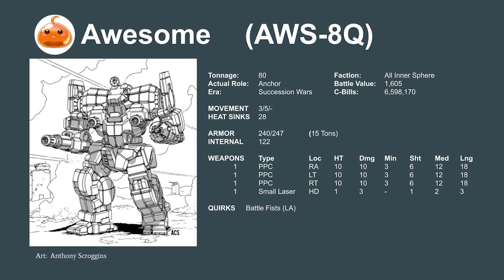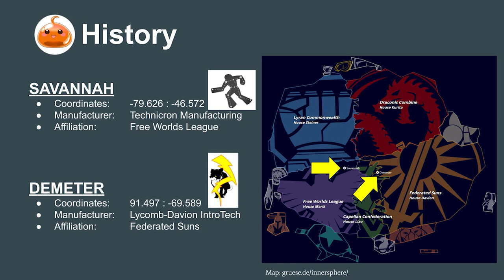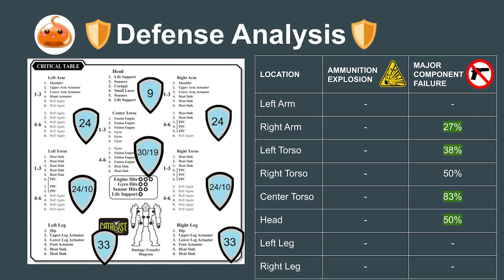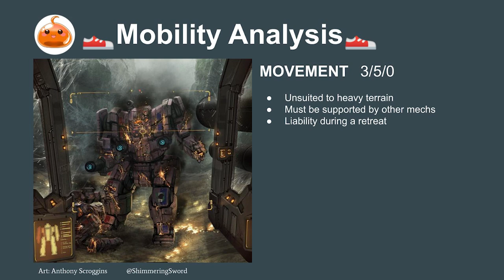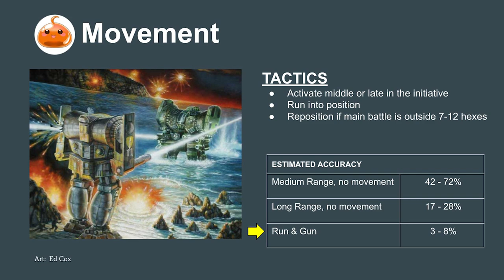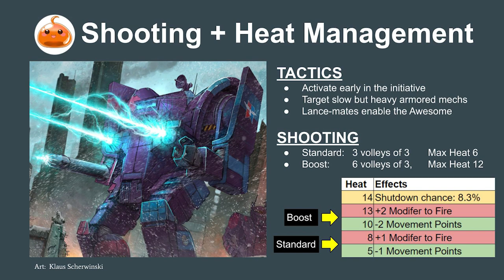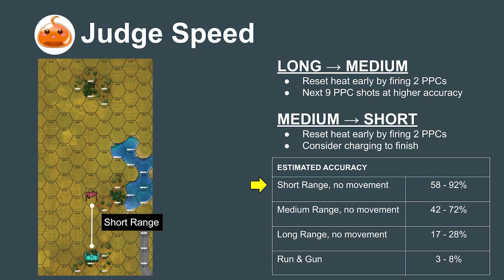The Mercenary Guide to BattleTech - AWESOME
Learn the tactics and lore for the BattleTech Awesome!

TIME STAMPS
0:00 Introduction
0:15 Quick Stats
0:27 Summary
0:25 History
1:05 Availability
1:28 Offense Analysis
2:20 Defense Analysis
2:50 Mobility Analysis
3:03 Variants
3:18 Mercenary Tier Rating
3:47 Pilot Guide: Deployment
4:27 Pilot Guide: Movement
4:56 Pilot Guide: Shooting + Heat Management
4:56 Pilot Guide: Optimization
6:16 Sample Lance Composition

This video covers everything a MechWarrior mercenary would need to know about the Awesome. The video starts by going over the Battletech lore of the Awesome before doing an objective analysis on the mech’s strengths and weaknesses. The analysis also covers variants of the Awesome and how to use it in a campaign. The video then moves onto a tactics section which demonstrates how to use the mech in combat, giving helpful tips to keep in mind while playing the tabletop game. Lastly a custom build for the Awesome is proposed specifically designed for BattleTech mercenaries. The speaker in the video is roleplaying as someone from the Battletech Succession Wars period of the lore to give a viewer an immersive experience.

While the video educates the viewer on the tabletop gameplay in Classic BattleTech, it’s also useful for players who play BattleTech Alpha Strike game, Battletech 2018, MechWarrior Online, or Mechwarrior 5 video games because the skills and concepts are closely related. It’s relevant to both new and experienced Battletech players, providing information and insights that can be useful to everyone in the hobby.

The style of this video is similar to videos from Big Red-40TECH and the Tex Talks Battletech series by The Black Pants Legion. Content creators like Auspex Tactics and Baradul have had a large influence on this video.